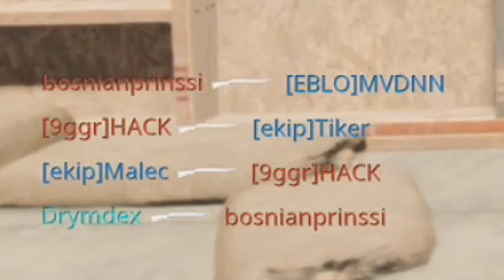Die BESTE MP/SMG in COLD WAR (BESTE AK-74u KLASSE)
► Die BESTE MP/SMG in BLACK OPS: COLD WAR (BESTE AK-74u KLASSE)